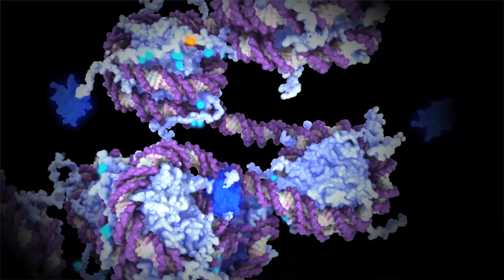Associate Professor Marnie Blewitt and epigenetics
Epigenetic modification, the process of how genes are turned on and off, is critical for development.